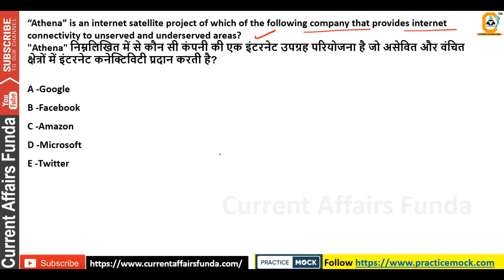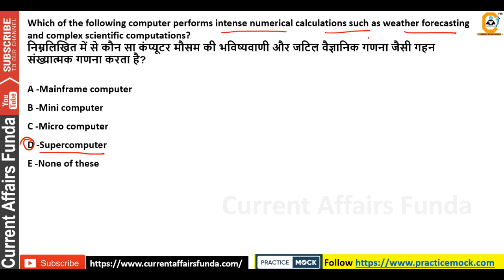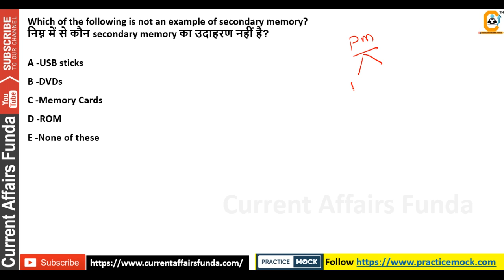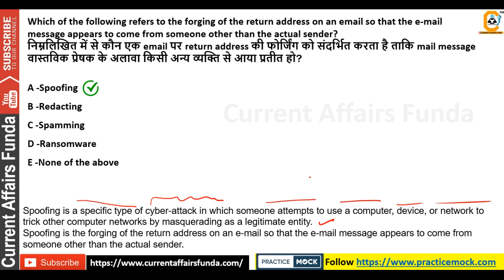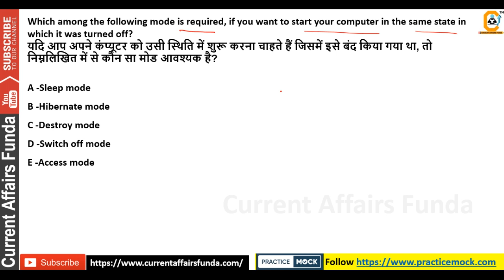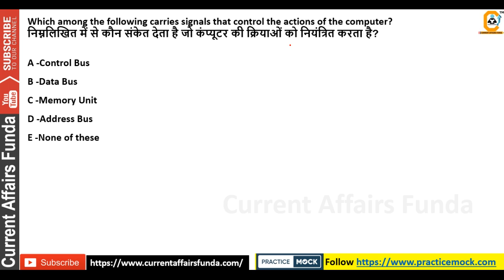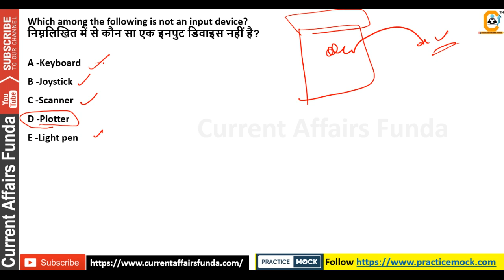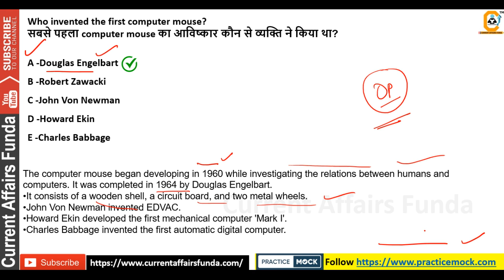Expected Computer Ques for RRB PO Mains - Part 3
Give 10 MAINS MOCK Here

Validity From 1 Jan 2021 to 31 Dec 2021

Advantages -
All 500 MCQ on Monthly Basis
All Weekly Current Affairs
All Monthly Current Affairs
All Daily Current Affairs Available

(Voluntary Support )

About us :
Our Work :
1.Quantitative Aptitude
2.Logical Reasoning
3.Current Affairs Weekly Wise
4.Computer Aptitude
5.English Language